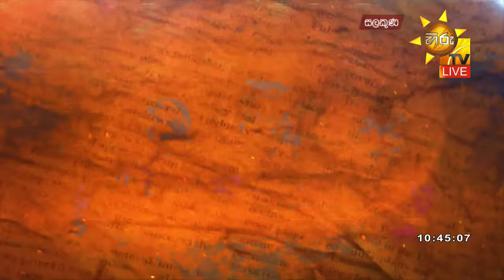Hiru TV Salakuna Live | Anura Kumara Dissanayake | Episode 398 | 2023-08-28 | Hiru News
"සලකුණ"
ජාතික ජන බලවේගයේ නායක
අනුර කුමාර දිසානායක
සමඟින්,